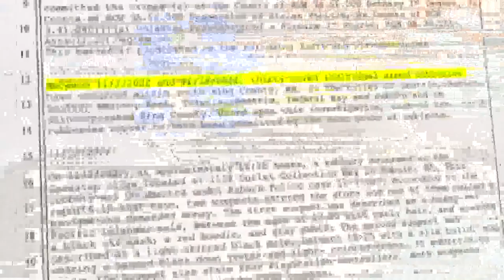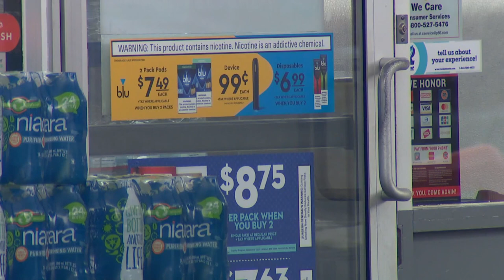15-year-old and 21-year-old charged in armed robberies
Detectives are linking a 15-year-old boy and a 21-year-old man to an armed robbery spree in King County.

The teen was arrested in November. The adult was taken into custody more than two weeks ago.

The first charges filed focus on what police say happened on Nov. 17. That's when a call came in about two males, one armed with a gun, committing a robbery at a 76 gas station in Renton around 7:30 p.m. More than half an hour later, there was an attempted armed robbery at a Chevron gas station in Kent. Less than ten minutes after that, police say there was an armed robbery reported at a 76 gas station in Covington.

Court documents say surveillance images helped investigators link a 15-year-old boy and a 21-year-old man to the three cases.

"In the public court documents, we've heard that there may be many more cases, potentially dozens more cases, and Sheriff's Office Investigators are working on that right now,” said Casey McNerthney, a spokesperson for the King County Prosecuting Attorney's Office.

Determination of probable cause documents state that between Nov. 2 and Nov. 18, 37 individual armed robberies have occurred in south King County that allegedly appear to have been committed by the same people.

"It's concerning when you see this kind of violence and the consistency of it. Regardless of your age, if you use a gun like this, you can expect King County prosecutors to act on it immediately,” said McNerthney.

The 15-year-old's case is going through the juvenile court system. Currently, he is charged with two counts of robbery, one count of attempted robbery, and unlawful possession of a firearm.